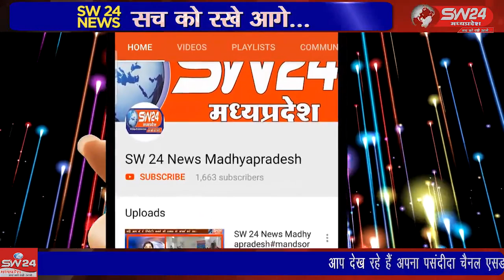SW 24 News Madhyapradesh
satwas popendrasingbagga satwas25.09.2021 भारतीय जनता पार्टी मंडल बेकलिया सरकार द्वारा भाजपा कार्यालय पर पंडित दीनदयाल उपाध्याय जयंती मनाई गई। सर्व प्रथम पंडित दीनदयाल उपाध्याय के चित्र पर माल्यार्पण कर दीप प्रज्वलित कर कार्यक्रम का शुभारंभ किया।